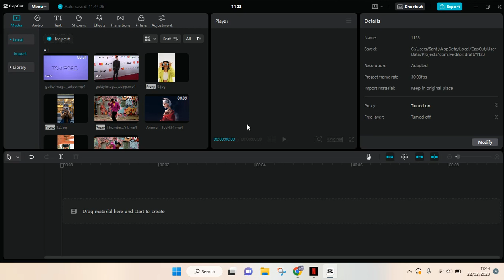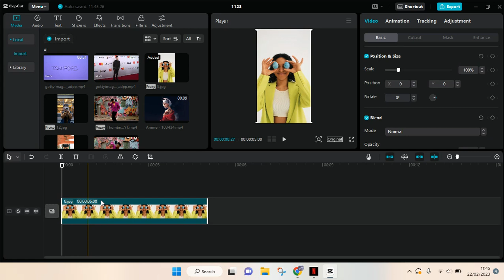CapCut PC Tutorial: How Can You Change the Default Setting of Images Duration Added on CapCut PC?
This is how you can change the default setting of images duration in CapCut PC